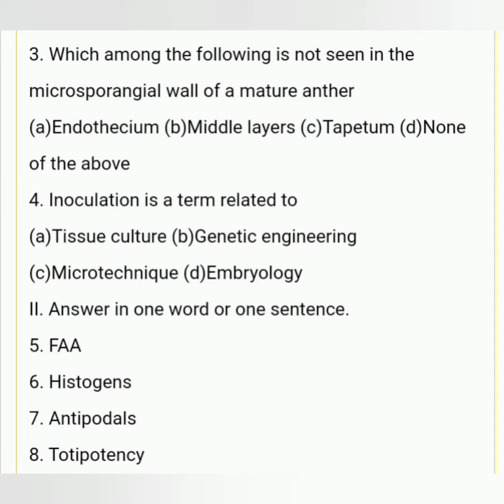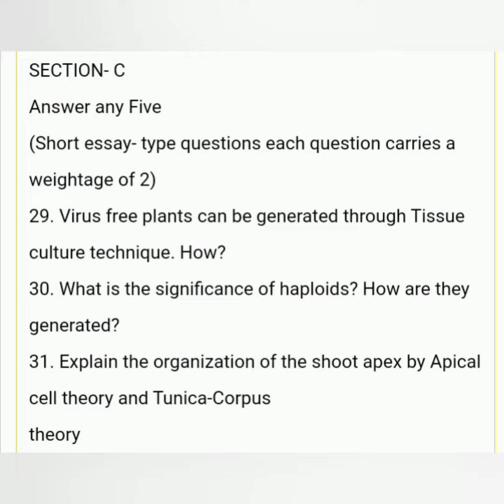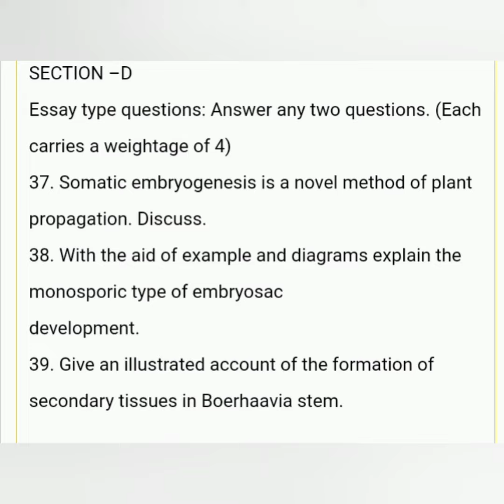Requested video : | Complementary botany Zoology / Homescience majors | Semester - 1 | P1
This is a requested video of complementary botany which can help  core students of zoology , home science and so on .
Thank u all for the support
Please comment on ur suggestions  , We will try our maximum to help u.